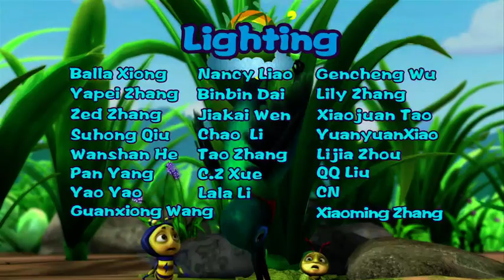Brainy Bubbly Bug Buddies EN 075 | MAGNIFICENT IS MY FIRST NAME